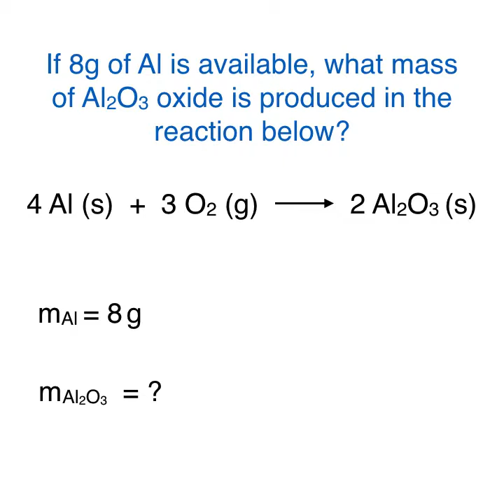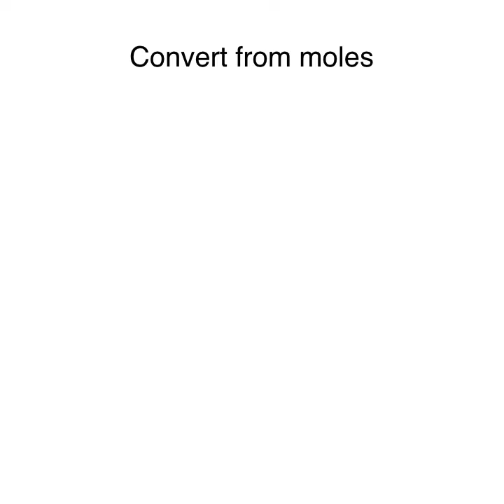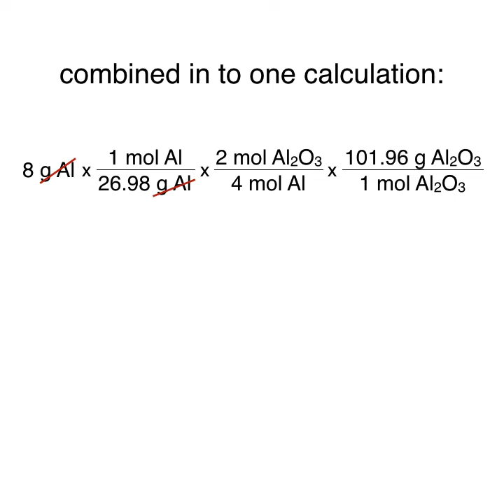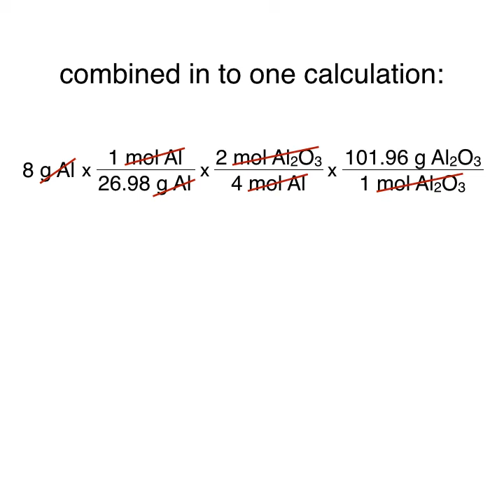Stoichiometry Example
Thousands of practice questions and more lessons on General Chemistry.

Struggling with Chemistry?